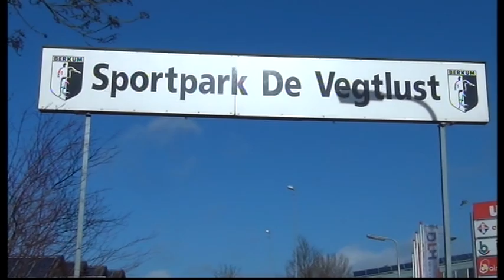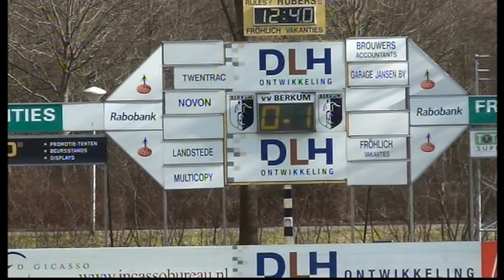Berkum 2 - Excelsior'31 2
Excelsior'31 2   won met 0 - 1  van Berkum 2  In Zwolle